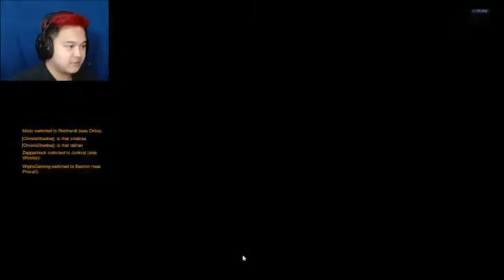Wtphu Vs OverWatch | OverWatch #5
Recently streamed on my Facebook Page! Have I grown, or can we count how many times I've died before I do?

Hey I'm Tyler; I'll just be here frequently sharing my adventures through games and the real world

Follow me |